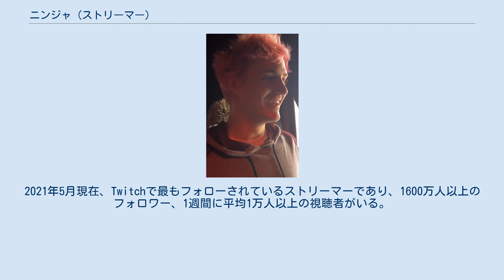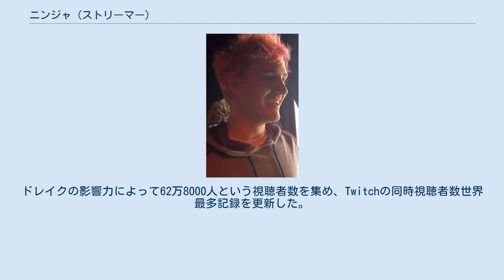ニンジャ (ストリーマー)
フォートナイト_(ゲーム)
Ninja（本名: Richard Tyler Blevins リチャード・タイラー・ブレヴィンス、1991年6月5日 ‐ ）は、アメリカのストリーマー、慈善家。
2021年5月現在、Twitchで最もフォローされているストリーマーであり、1600万人以上のフォロワー、1週間に平均1万人以上の視聴者がいる。
 2019年にタイム誌の「世界で最も影響力のある100人」に選出された。
 デトロイトでウェールズ系アメリカ人の家庭に産まれた。
出生後まもなく家族と一緒にシカゴ郊外へ引っ越した。
少年時代はビデオゲームやスポーツに熱中していた。
またグレイスレイクセントラルハイスクールでサッカー部に所属しており、とても熱心なゲームプレーヤーであった。
卒業後にプロゲーマーになることを決意。
プロとしてプロチームやトーナメントに参加して活動し、ゲームのライブストリーミングを始めた。
 現地時間(USA)の2018年3月14日、人気ラッパーのドレイクと共にTwitchでフォートナイト実況を配信。
ドレイクの影響力によって62万8000人という視聴者数を集め、Twitchの同時視聴者数世界最多記録を更新した。
 2019年8月1日から配信拠点をTwitchからMixerに移行した。
 2020年9月10日 Mixerが終了に伴いtwitchに出戻りした。